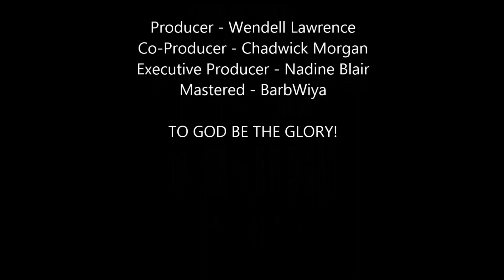Kimiela "Candi" Isaacs shares on Way Maker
We ministered this song at the Reggae Gospel Night - Di Riddim In Praise during Reggae Month at Emancipation Park and I was so blessed hearing this testimony and seeing the video close up of Candi...Thank You Jehovah God. Lord I'm available to You.